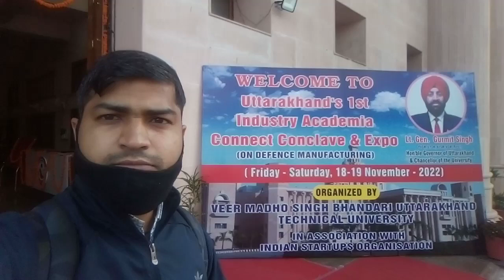Attending Workshop at UTU Dehradun on Dated:19-11-2022(1)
Attending Workshop at UTU Dehradun on Dated:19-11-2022